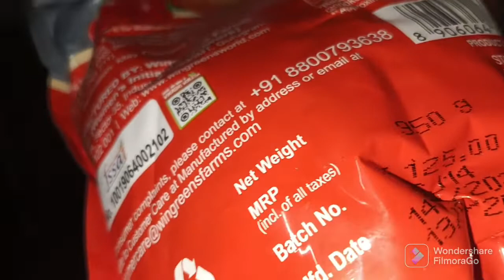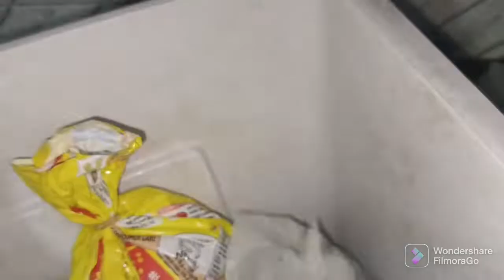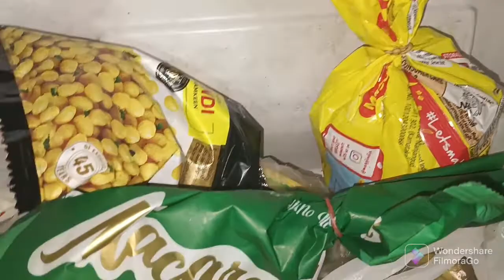Aaj bruno ne khai meri jaan ,kyo???meenuchauhanvlog